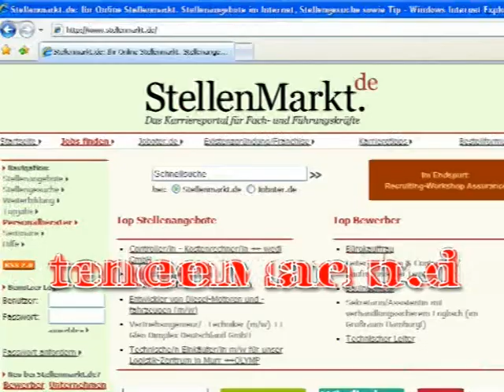Stellenangebote Österreich StellenMarkt.de